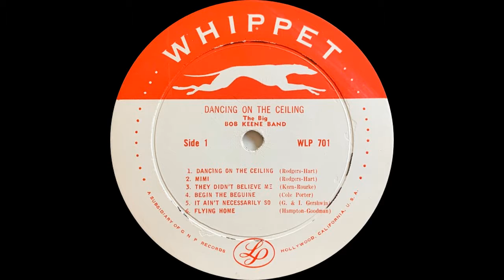Mimi - Bob Keane Orchestra 1957 (Dancing on the Ceiling)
This track was originally recorded some time in the early '50s and released on the Gene Norman Presents album "Bob Keene and His Orchestra" (GNP 149/150). This was a 10" LP.
As was common at the time, once the 10" LP format fell out of favor, in 1957 the album was expanded with several new tracks and released as "Dancing on the Ceiling" (Whippet WLP 701)

The new tracks were:
4. "Begin The Beguine"
6. "Flying Home"
10. "It's Easy To Remember"
11. "Boogie for a Nickle"

Bob Keane (or Keene, as it is spelled on this release) may be most famous for being producer and manager of Ritchie Valens, as well as the owner of the Del-Fi record label. However, he was also an accomplished clarinetist and passionate lover of big band music. In 1953, he even inherited Artie Shaw's band to lead it under his own name.

CD Audio